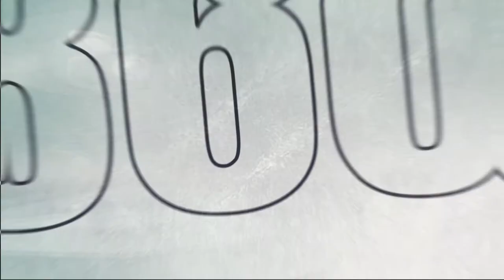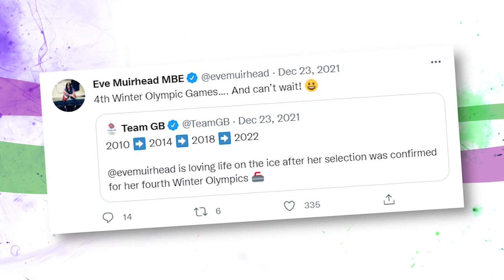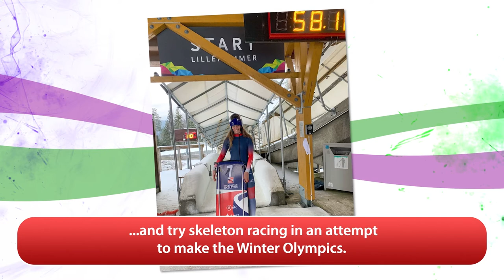360 | S2 | Ep21 | BBC ALBA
It’s a debut appearance on the 360 sofa for Olympic gold medal winning curler, Rhona Howie. Along with presenter Iona Ballantyne, Rhona looks ahead to the forthcoming Winter Olympics. Iona and Rhona hear from Eve Muirhead on her delight of securing a spot in the Olympic team for the fourth time and they also hear from athlete Kelsey Stewart on swapping sprinting for the skeleton.

A' nochdadh airson a’ chiad uair air 360 tha tè a choisinn bonn òir aig na Geamaichean Oilimpigeach, Rhona Howie. Còmhla ri preasantair Iona Ballantyne, bheir Rhona sùil air adhart gu Geamaichean Oilimpigeach a’ Gheamhraidh. Cluinnidh Iona agus Rhona bho Eve Muirhead as dèidh dhith àite a ghlèidheadh còmhla ri sgioba Oilimpigeach Bhreatainn airson an ceathramh turas agus a thuilleadh air a sin cluinnidh iad bho Kelsey Stewart 's i air tionndadh bho ruith chun an spòrs, skeleton.